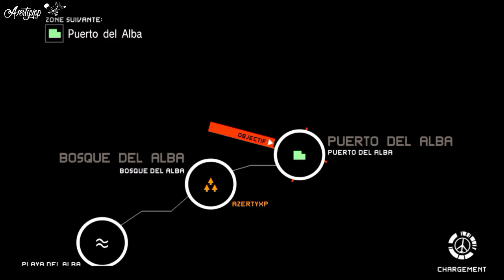WORLD RECORD MGS PW Speedrun MainOps 1 S-Rank 1:33